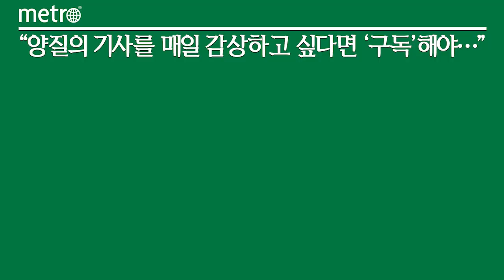패밀리 세단 SM6의 진화…다양한 편의사양 등 갖춰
정부가 자동차 개별소비세(개소세) 인하 정책을 올 연말 종료할 것으로 알려지면서 주변에서 차량 구매를 고민하는 소비자들이 늘어나고 있다. 실제 최근 주변 지인들에게 자주 듣는 질문은 "중형 세단으로 고민하고 있는데 개소세 종료 전에 차를 구매하고 싶은데 추천해주고 싶은 차량이 있어?"다. 현대차·기아는 연말까지 차량을 구매하는건 현실적으로 힘든 상황이고 쌍용자동차와 한국지엠 쉐보레는 픽업트럭과 스포츠유틸리티차(SUV)의 비중이 높다. 연말까지 차량 인도가 가능하고 디자인과 성능을 고려해 중형 세단을 추천한다면 SM6다.

SM6는 지난 2016년 국내 출시 당시 뛰어난 디자인과 압도적인 가성비를 앞세워 중형 세단 시장에서 돌풍을 일으킨 모델이다. 당시 중형 세단 시장의 터줏대감인 쏘나타와 K5를 가볍게 누르고 압도적인 판매량을 기록했다. 그러나 시간이 흐르면서 경쟁 모델들의 디자인 진화와 다양한 첨단사양을 대거 적용하면서 SM6의 인기도 사그러들기 시작했다. 하지만 르노코리아자동차가 소비자들의 눈높이를 맞추기 위해 SM6의 편의 기능을 대폭 강화하면서 다시금 인기를 얻고 있다. 판매량도 전년 동기 대비 꾸준히 성장세를 보이고 있다. 이에 르노코리아가 꼭 필요한 사양들을 합리적인 가격대로 구성해 내놓은 SM6 필 트림의 시승을 통해 치량의 장단점을 분석했다.

SM6 필 트림은 소비자들이 주로 선호하는 TCe 260, LPe 모델을 바탕으로 구성됐으며 기본가격은 2744만원으로 기존 LE와 비교해 가격은 94만원 저렴하지만 기본 장착 사양은 LE 트림에서 소비자들이 선호했던 기능들이 대부분 반영됐다.

SM6는 디자인은 너무 유행을 타지 않고 모던하면서도 세련된 디자인을 갖추고 있다. 두터운 4개의 크롬 가로바가 적용된 라디에이터 그릴과 'C'자형 LGD 헤드램프는 강인한 인상을 남긴다. 측면은 직선을 줄이고 곡선을 중심으로 깔끔하게 그려진 보닛과 루프 라인, 그리고 트렁크로 이어지는 실루엣은 물론이고 깔끔히 다듬어진 투-톤의 알로이 휠 등이 인상적이다.

SM6 TCe 260 필 트림의 주행 성능은 안정적이다. 배기량 1332cc의 가솔린 직렬 4기통 싱글터보 엔진을 탑재했다. 최고출력은 156마력, 최대토크는 26.5kg.m의 파워를 발휘한다. 특히 르노그룹과 다임러의 공동 개발 엔진이 실용영역인 1500~3500 rpm 구간에서 우수한 성능을 발휘하는 것이 특징이다. 도심은 물론 고속 구간에서도 빠르게 반응한다.

특히 SM6에 적용된 어댑티브 크루즈 컨트롤과 차선유지 보조, 차선이탈 방지 보조 기능은 고속도로 주행시 운전자의 피로도를 줄여줬다. 다만 어댑티브 크루즈 컨트롤을 실행해야 차선유지 보조 시스템이 작동된다는 점은 아쉬움으로 남았다. 중형세단 답게 실내 공간은 여유로웠다. 2열 헤드룸과 레그룸 공간도 부족함이 없었다.

차량 테스트를 위해 급가속과 급제동을 반복했지만 연비는 공인 연비(복합 13.6km/L)와 비슷한 14.3km/L를 기록했다. 고유가 시대 패밀리 중형 세단을 고민한다면 SM6를 추천하고 싶다.

SM6 TCe 260 가격은 ▲필 트림 2740만 원 ▲RE트림 3132만 원 TCe 300 ▲프리미에르 3530만 원, LPe 필 트림 2744만 원 ▲RE 트림 3122만 원이다.